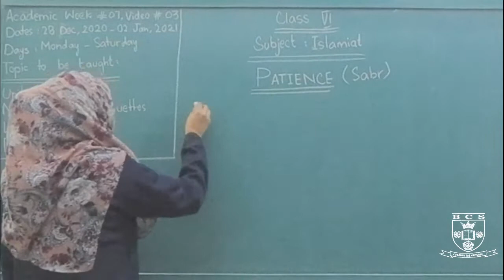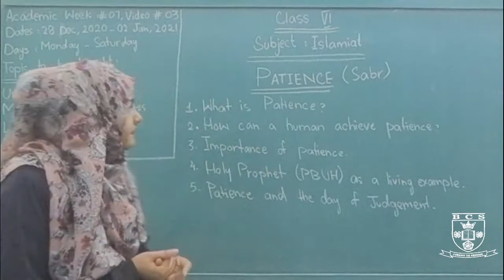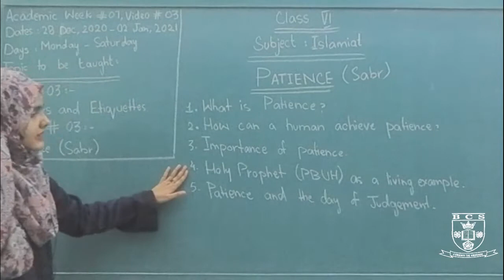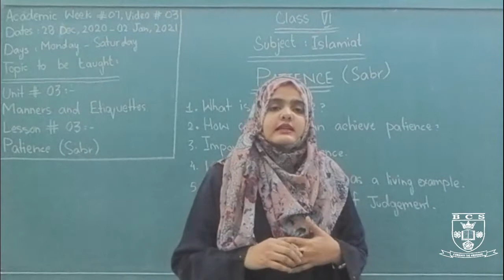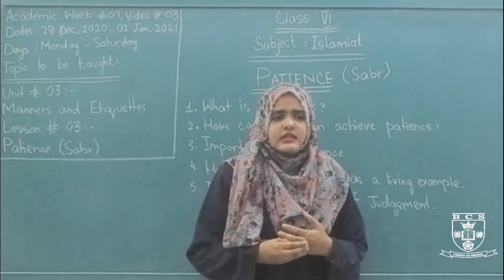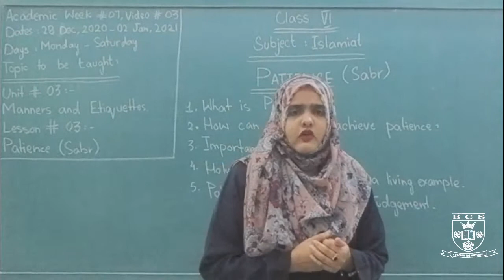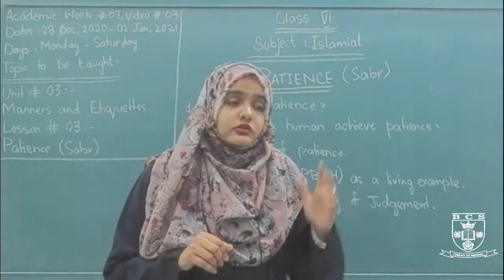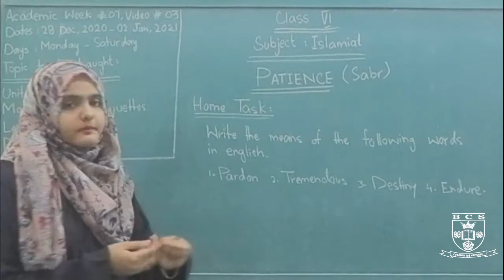Islamiat Unit # 3: Manner & Etiquettes Topic: Lesson # 328th Dec 20 to 2nd Jan 2021